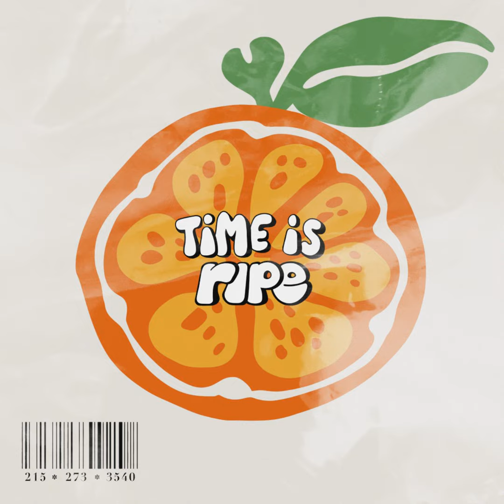S2E14 - Xtend Conference - August '23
XTEND Conference - August '23

In this episode, Scott is joined by Aable and first-time guests Joseph Novales and Anh Thai to discuss the Xtend Conference which took place on Saturday, August 12th, 2023 at The MET Philly. Nearly a dozen people in our Ripe Creatives community had the chance to serve at Xtend this year.

The Xtend Conference was launched by CityReach Church 3 years ago. Since then it has grown to include nearly one hundred regional churches and hosts thousands of youth for the one-day conference annually.  The first part of the episode centers on some of the history of the conference.

The middle chunk of the episode is spent on preparations for the conference made by Aable as one of the artists, Jo/Anh with CityReach Worship and the overall planning team.  We chat quite a bit about what led to choosing Aable as one of the artists to perform on the lineup and how decisions were made to include Elevation Rhythm and UpperRoom.

In the final third of the episode, we talk about the day of the conference primarily focusing on Aable’s set and CityReach Worship’s set respectively.  Throughout the convo, Jo and Anh share about overcoming challenges throughout the day. As we wrap up the episode the four center on the value of Xtend for the region and also how the “big stuff” should center and challenge us to live out our faith daily in the mundane as well.

To receive text notifications for each release of this podcast text "Time is Ripe" to: and click the link to save your contact.

To Support Ripe Creatives and all that we do, including this podcast,

Song - "10 Strings" by Aable